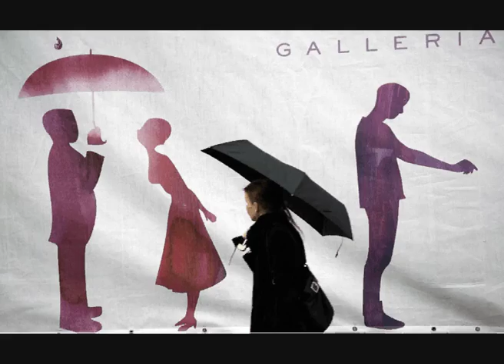Umbrella - Street Photography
© Street Photographs are Copyrights of their respective Photographers. 2012